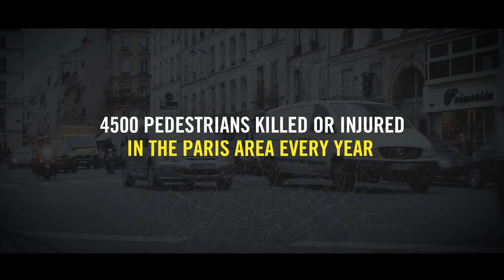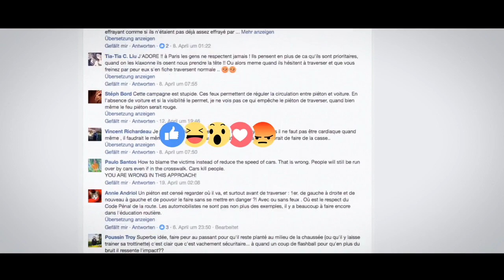Parisian Road Safety Authority『the Virtual Crash Billboard』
Agency Serviceplan France